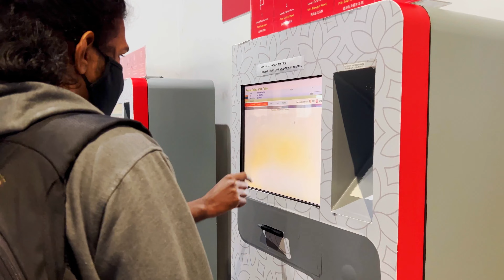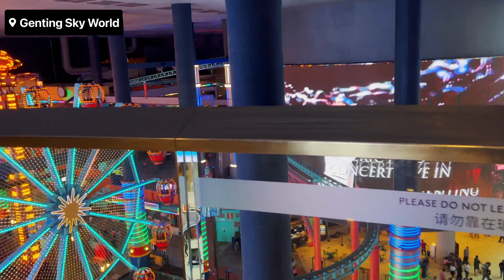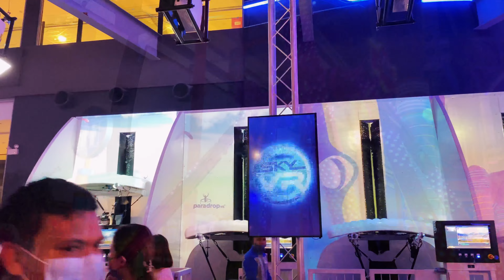GENTING HIGHLAND MALAYASIA 2023 - INDOOR THEME PARK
GENTING HIGHLAND 2023 - INDOOR THEME PARK | The Roaming Vlog

Hello Everyone, Today we are going to visit skytropolis Indoor theme park in Genting Highlands.

Genting Highlands is a mountain resort located in Malaysia, about an hour's drive from KualaLumpur. It is known for its cooler climate and is a popular destination for tourists looking to escape the heat of the lowlands. The resort features a variety of attractions, including theme parks, a casino, shopping centers, and numerous restaurants and bars. It also has several hotels and resorts where visitors can stay during their visit. Genting Highlands is a popular destination for families, couples, and groups of friends who are looking for a fun and entertaining vacation in a scenic mountain setting.

We wanted to share our travel experience with you and show around the way to gentinghighland .

00:00 Asia Jaya LRT Stattion
00:26 Gombak Bus Station
01:31 Awana Sky Central
02:13 Cable Car Ride
04:22 Sky World Entrance
05:08 Indoor Theme Park
08:25 Dancing Light Show